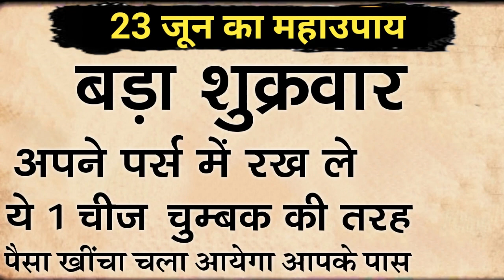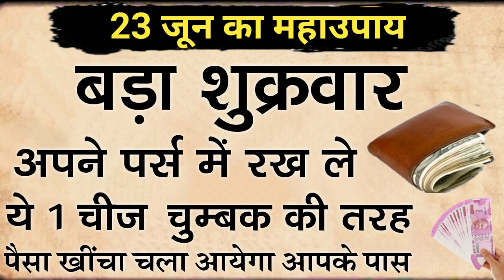23 जून शुक्रवार के दिन चुपके से अपने पर्स में रख दे 9 में से 1 चीज़, माँ लक्ष्मी दौड़ी चली आयेंगी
23 जून शुक्रवार के दिन चुपके से अपने पर्स में रख दे 9 में से 1 चीज़, माँ लक्ष्मी दौड़ी चली आयेंगी